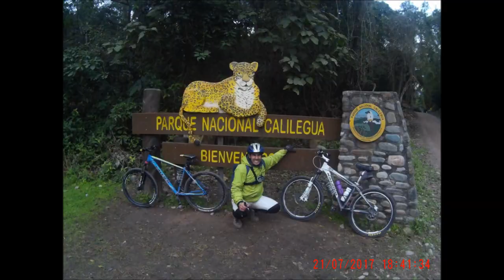De Tilcara a Calilegua en bici ( relato)